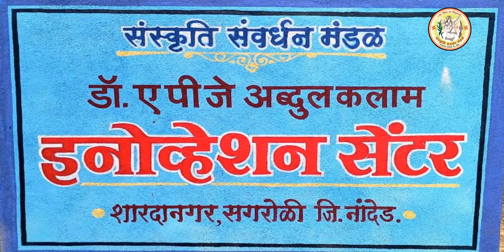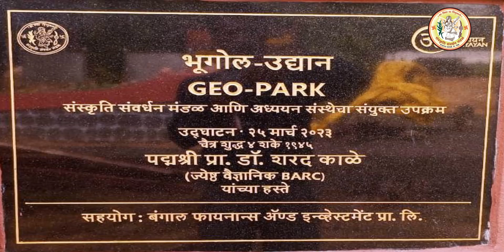चला! पुस्तकातील भूगोल प्रत्यक्ष बघू या! : सगरोळी येथे उभारले मराठवाड्यातील पहिले भूगोल उद्यान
नदी उगम, नांदेड जिल्हा उठाव नकाशा, पाण्यातील जगाचा नकाशा आदीसह सूर्य घड्याळ, ग्रहण स्थिती, ध्रुव तारा दुर्बीण, अक्षवृत्त, रेखावृत्त, कर्कवृत्त आदींची प्रतिकृती उभारून अध्ययन संस्था मुंबई यांच्या सहकार्याने संस्कृति संवर्धन मंडळ सगरोळी येथे भूगोल उद्यान सुरु करण्यात आले आहे. संपूर्ण मराठवड्यात हा एकमेव प्रकल्प भूगोलप्रेमी शिक्षक, विद्यार्थी सोबतच सर्वांसाठी खुले करण्यात आले आहे. राजेश नरवाडे, मो. 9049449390)